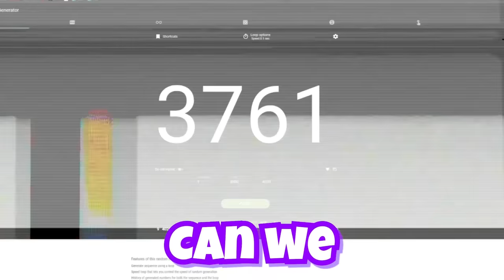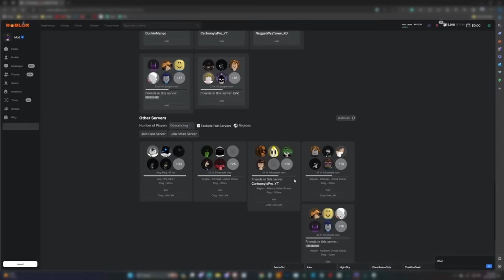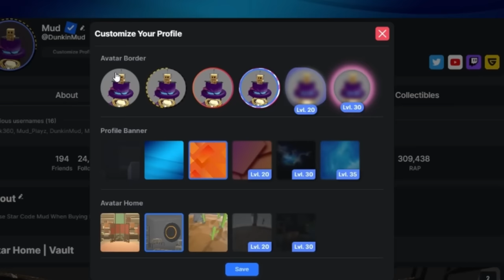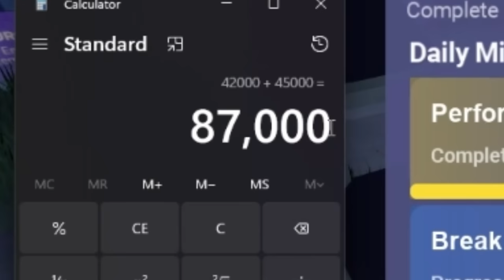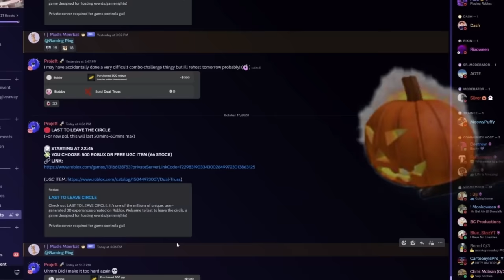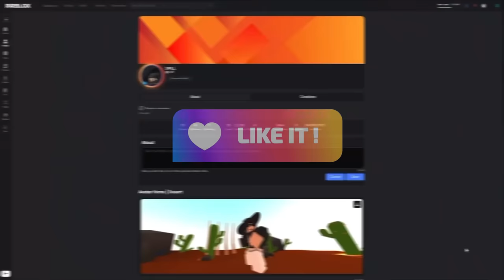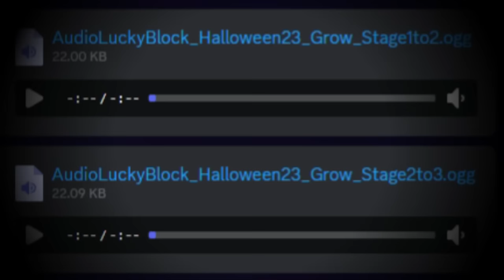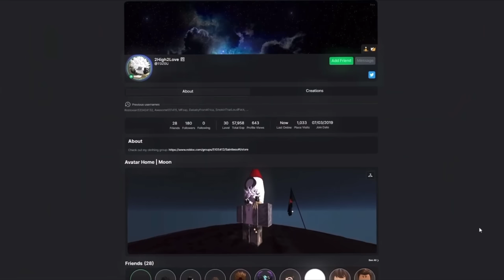BEDWARS IS HIDING THIS.. (Roblox Bedwars News) + 🎁 Huge Giveaway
When using Ultimate, only use the Ultimate extension ONLY (Don’t use other Roblox Extensions)

- Mud

~Video Links~

Timestamps

0:00 Intro
0:19 The BEST Roblox EXTENSION...
0:40 SEASON 9 DELAYED???
1:13 HOW TO STOP LAG... (RoGold)
1:30 Pinning Gamers (RoGold)
1:40 Secret BEDWARS UPDATE...
1:51 The DEVS BANNED THIS...
2:18 Roblox Competition... (RoGold)
2:35 HALLOWEEN SHOP TRICKS AND TIPS...
3:43 This SAVES HOURS... (RoGold)
4:19 FREE SEASON 9 BATTLEPASS...
4:36 Be In My NEXT VIDEO...
4:42 The BEST Bedwars BUG...
5:20 HALLOWEEN UPDATE LEAKS... (OMG)
7:07 RoGold 💖
7:24 BEDWARS IS HIDING THIS... Did You Notice?
7:59 I Need YOUR HELP!
8:10 Thank You 💖
8:32 Outro